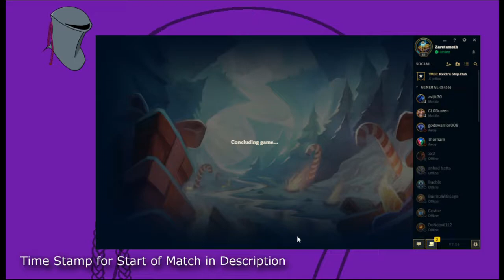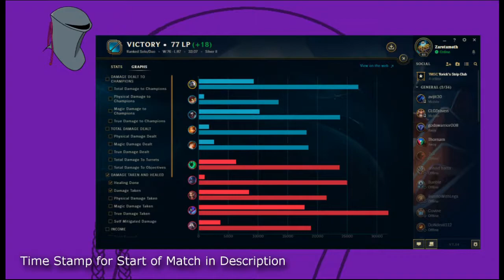SUPER SUSTAIN SWAIN TOP WITH FLEET FOOTWORK!! - Meta Hunt: League of Legends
Today we try to out heal our opponent with fleet footwork swain in the top lane. Get the heals as you please.

Active volcanoes are rare in Australia because there are no plate boundaries on this continent. However, there are two active volcanoes located 4000 kilometres south west of Perth on the Australian territories, Heard Island and the nearby McDonald Islands.